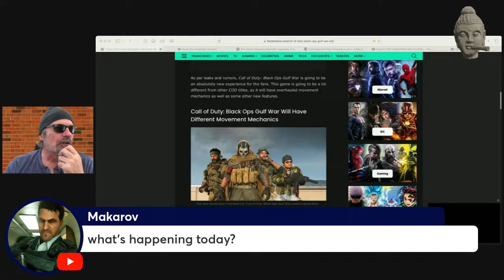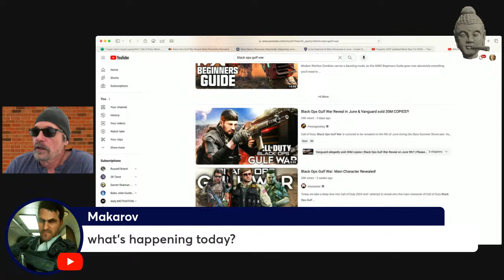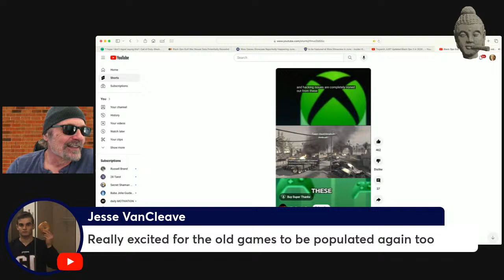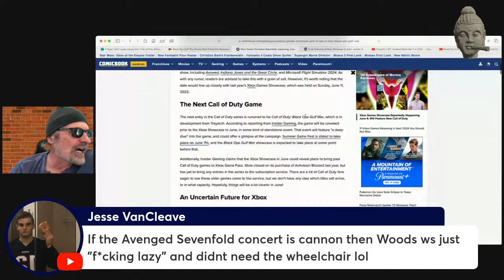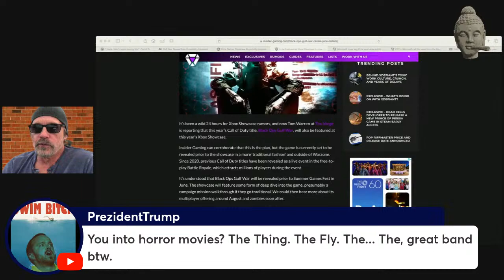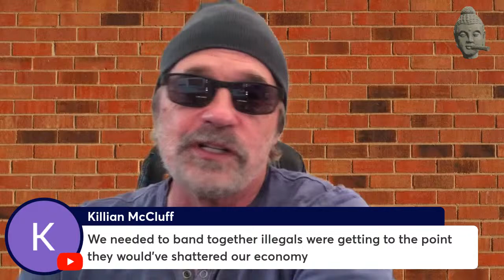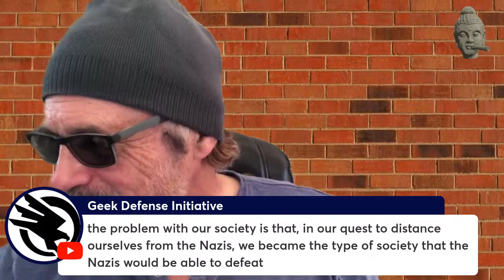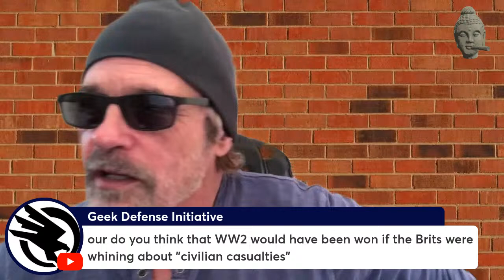Sarge's Corner Monday Gulf War Special!!!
Let's talk Back OPS!    What we know about the next game!!!